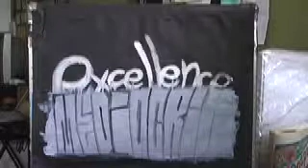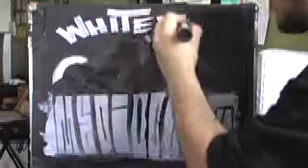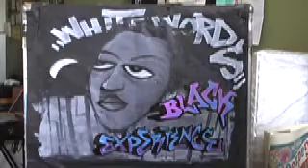SBP MC Bami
Speech Beats Patterns: Multiracial Conversations.
Yako 440 and Bami Adedoyin (bamiphoto.com) discuss a James Baldwin quote. Yako produces beats and paints in response to the conversation.